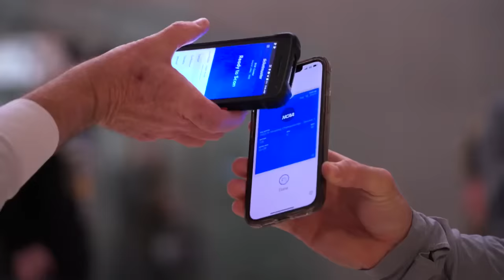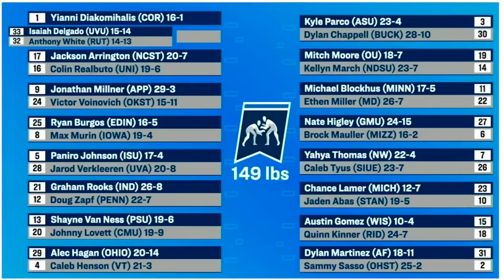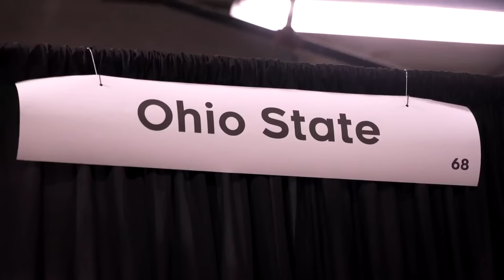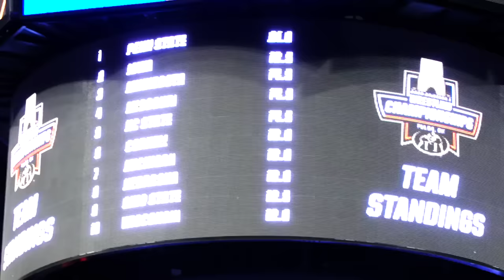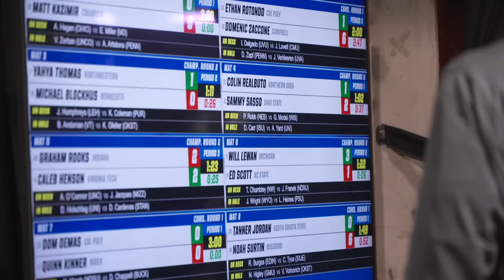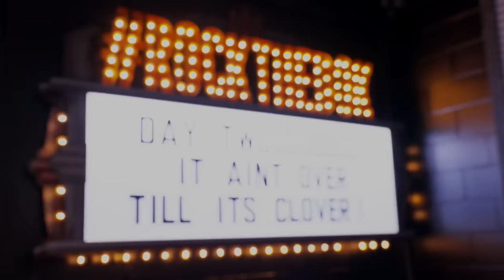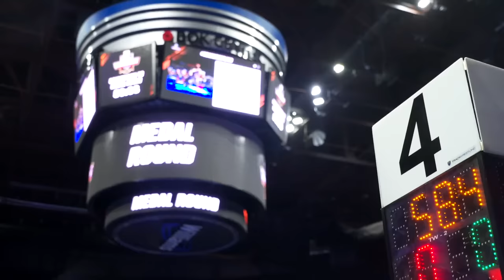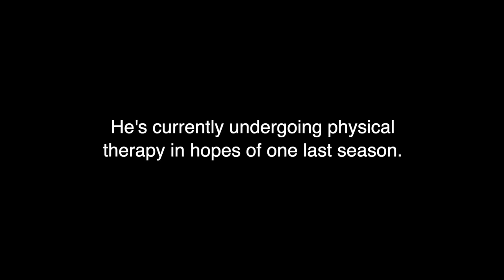Young Bucks: A Season With Ohio State (Ep. 6: NCAA Championships)